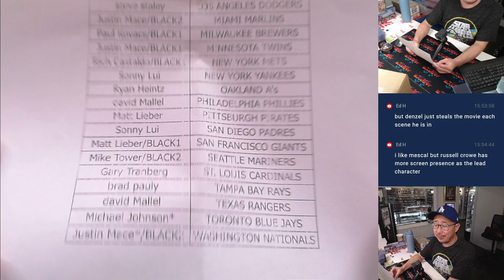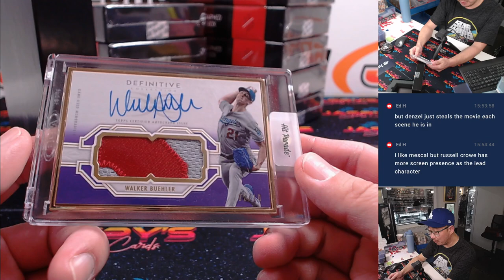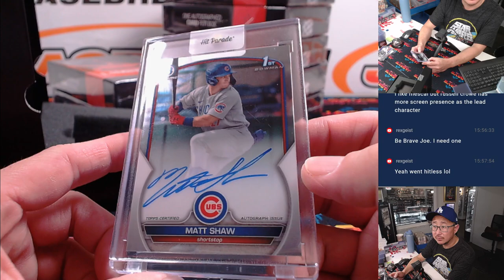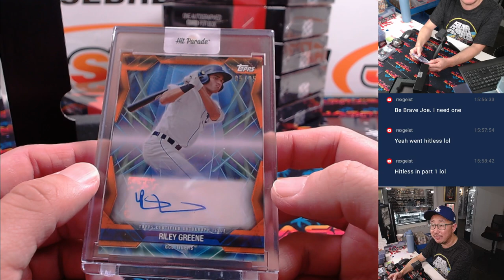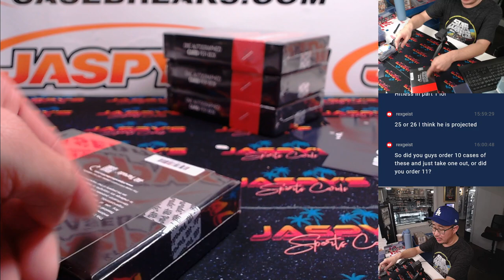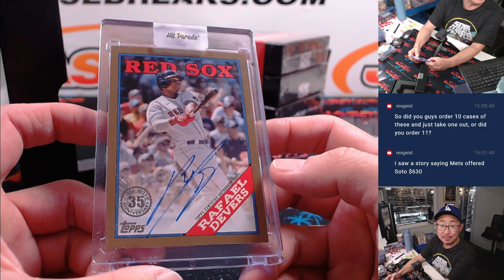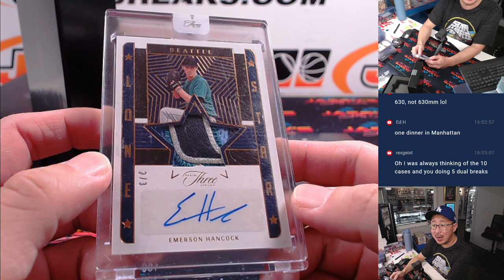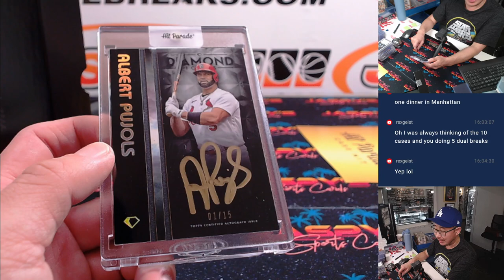PART 2 - Sat 11/16/24 - 2024 Hit Parade Baseball Autographed Limited Series 26 - Dual Case #1 *RT*